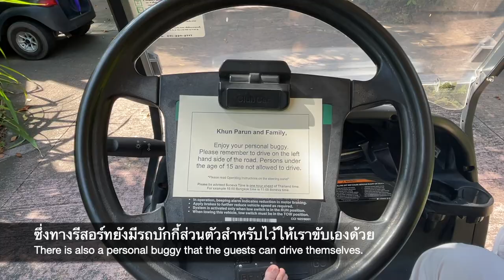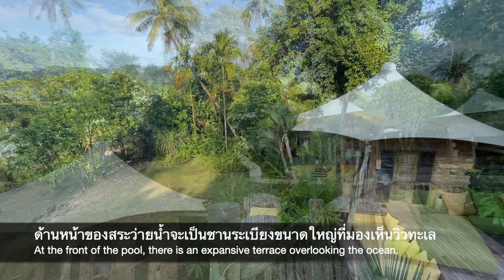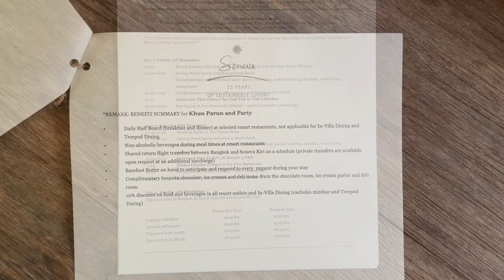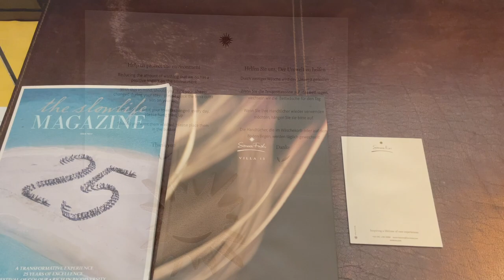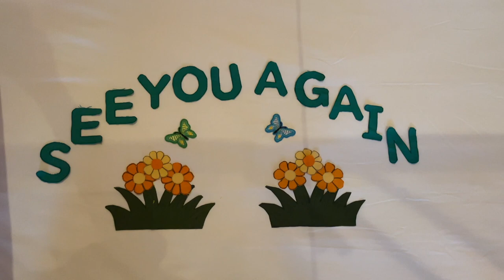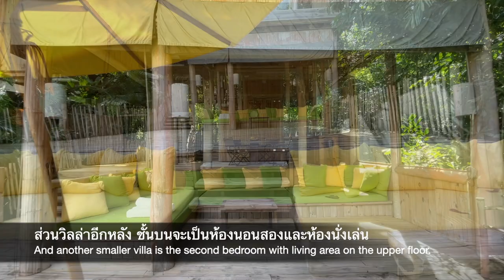Soneva Kiri - Part 2 : Villa Tour | Ep.29 Dream Collector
โซเนวาคีรี เกาะกูด
▪️Dream Destination : Soneva Kiri
▪️Location : Koh Kood, Trat, Thailand (เกาะกูด, ตราด)

00:00 Start
02:34 Three Bedroom Beach Pool Reserve
10:17 Two Bedroom Junior Beach Pool Retreat
13:05 Two Bedroom Sunset Ocean View Pool Retreat

🏝 𝗦𝗼𝗻𝗲𝘃𝗮 𝗞𝗶𝗿𝗶
โซเนวา คีรี เป็นรีสอร์ทหรูสุดเอ็กซ์คลูซีฟของเมืองไทย ตั้งอยู่บนเกาะกูด จังหวัดตราด Concept ของที่นี่ คือ การมีชีวิตอยู่แบบยั่งยืนบนความหรูหราที่ไม่ฟุ่มเฟือย แนวคิดของที่นี่จะให้เราใช้ชีวิตแบบ ‘No News No Shoes’

ความแตกต่างของที่นี่ ที่ไม่เหมือนที่ไหน คือ ทางรีสอร์ทจะมีรถบักกี้ส่วนตัวสำหรับไว้ให้เราขับเองด้วย เราสามารถขับรถบักกี้ส่วนตัวไปไหนมาไหนได้อย่างสะดวกสบาย

ภายในวิลล่าจะมีอุปกรณ์ดำน้ำจัดเตรียมเอาไว้ให้เราสำหรับดำน้ำ สำหรับเครื่องดื่มที่ไม่มีแอลกอฮอล์ในวิลล่า เราสามารถทานได้โดยไม่มีค่าใช้จ่าย

Master Bedroom ของที่นี่จะอยู่ติดกับสระว่ายน้ำ สามารถเดินออกมาว่ายน้ำที่หน้าห้องได้เลย ถัดเข้าไปด้านในจะเป็นห้องแต่งตัวขนาดใหญ่ซึ่งจะเชื่อมต่อกับห้องน้ำด้านนอก ห้องน้ำที่นี่ถือได้ว่าเป็นอีกหนึ่งไฮไลท์ ซึ่งเป็นห้องน้ำเอ้าท์ดอร์ขนาดใหญ่มากจริงๆ มาพร้อมสวนส่วนตัว ประกอบไปด้วย อ่างน้ำ ส่วนชาวเวอร์กลางแจ้ง และห้องชาวเวอร์

𝟯 𝗕𝗲𝗱𝗿𝗼𝗼𝗺 𝗕𝗲𝗮𝗰𝗵 𝗣𝗼𝗼𝗹 𝗥𝗲𝘀𝗲𝗿𝘃𝗲
เราพักกันที่วิลล่า 3 ห้องนอน หมายเลข 14 ซึ่งมีเพียงแค่ยูนิตเดียวเท่านั้นในรีสอร์ท วิลล่าหลังนี้มีหาดส่วนตัว และจะแบ่งออกเป็นวิลล่าด้านบนและด้านล่างลดหลั่นกันไป เมื่อเข้ามาด้านในวิลล่า จะพบโถงนั่งเล่นขนาดใหญ่และสระว่ายน้ำส่วนตัว บริเวณนี้เป็นวิลล่าหลังที่อยู่ด้านบนซึ่งจะมีสระว่ายน้ำที่มีสไลด์เดอร์ (เป็นห้อง type เริ่มต้นที่มีสไลด์เดอร์) ด้านหน้าของสระว่ายน้ำจะเป็นชานระเบียงขนาดใหญ่ที่มองเห็นวิวทะเล ด้านหลังของวิลล่าจะมีวิลล่าเล็กๆที่เป็นห้องครัวแยกออกมาเป็นสัดส่วน

ถัดจากห้องนอนใหญ่ขึ้นไปชั้นบน จะเป็นห้องนอนเล็กที่เรียกว่า 'ทรีเฮาส์' ห้องนอนนี้เป็นห้องนอนขนาดเล็กสำหรับเด็กๆ ประกอบไปด้วยเตียงสองชั้น จำนวน 2 เตียง ด้านหน้าเป็นระเบียงที่สามารถลงสไลด์เดอร์ไปในสระว่ายน้ำได้เลยจากตรงนี้

วิลล่าส่วนที่อยู่ด้านล่าง จะประกอบไปด้วยวิลล่า 2 หลัง เป็นห้องนั่งเล่นและห้องนอน จากวิลล่าด้านล่าง เราสามารถเดินลงไปยังหาดส่วนตัวได้เลย

𝟮 𝗕𝗲𝗱𝗿𝗼𝗼𝗺 𝗝𝘂𝗻𝗶𝗼𝗿 𝗕𝗲𝗮𝗰𝗵 𝗣𝗼𝗼𝗹 𝗥𝗲𝘁𝗿𝗲𝗮𝘁
วิลล่าแบบ 2 ห้องนอน จะประกอบไปด้วย วิลล่าขนาดเล็กจำนวน 2 หลัง วิลล่าหลังแรกจะเป็นส่วนของห้องนอนใหญ่ ที่เชื่อมต่อมายังสระว่ายน้ำและบริเวณนั่งเล่นขนาดใหญ่ นอกจากนี้ยังมีศาลานั่งเล่นขนาดใหญ่ริมสระว่ายน้ำอีกด้วย ภายในห้องนอนใหญ่และห้องน้ำ จะมีลักษณะคล้ายกับห้องแรกที่พาไปชม

วิลล่าอีกหลังจะมี 2 ชั้น ชั้นล่างจะเป็นห้องนอนสอง ส่วนชั้นบนจะเป็นชานระเบียงขนาดใหญ่ เข้ามาด้านในจะเป็นห้องนั่งเล่นขนาดใหญ่ ซึ่งเชื่อมต่อไปยังห้องครัวขนาดเล็กด้านในที่อยู่ติดกัน

𝟮 𝗕𝗲𝗱𝗿𝗼𝗼𝗺 𝗦𝘂𝗻𝘀𝗲𝘁 𝗢𝗰𝗲𝗮𝗻 𝗩𝗶𝗲𝘄 𝗣𝗼𝗼𝗹 𝗥𝗲𝘁𝗿𝗲𝗮𝘁
วิลล่านี้ประกอบไปด้วยวิลล่าเล็ก 2 หลัง โดยหลังแรกจะเป็นห้องนอนใหญ่ ภายในห้องนอนใหญ่และห้องน้ำจะมีลักษณะคล้ายกับห้องแรกที่พาไปชม

วิลล่าอีกหลัง ชั้นล่างจะเป็นบริเวณนั่งเล่นและโต๊ะทานข้าว เมื่อขึ้นมาด้านบน เราจะพบกับห้องนอนสอง และระเบียงที่พาไปสู่ห้องนั่งเล่นขนาดใหญ่